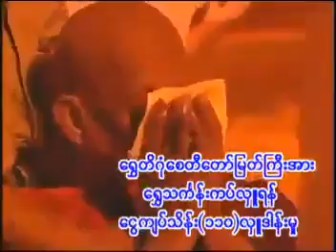သာမညဆရာေတာ္ဘုရားႀကီး ေရႊတိဂုံဘုရားဖူးစဥ္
ထပ္ဆင့္ မွ်ေဝပါသည္။

ထပ္ဆင့္ ဓမၼဒါနျပဳပါသည္။

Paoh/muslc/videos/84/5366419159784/